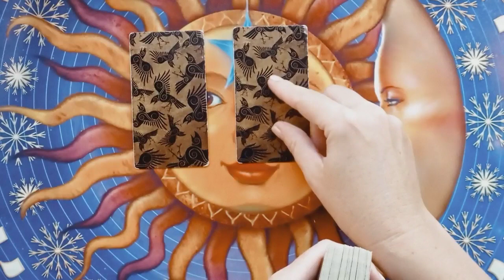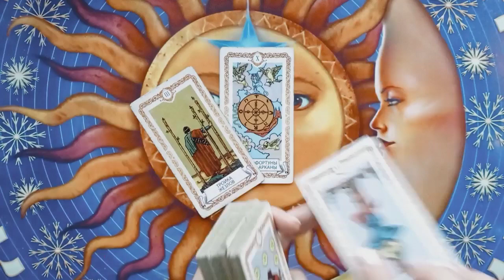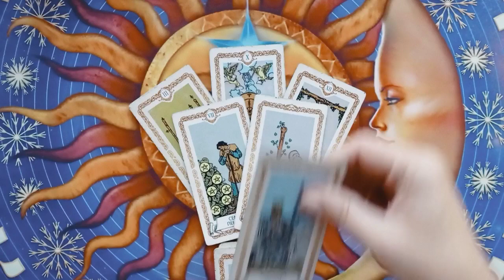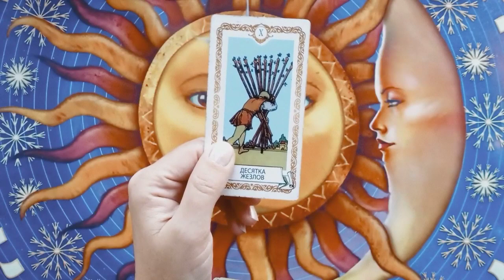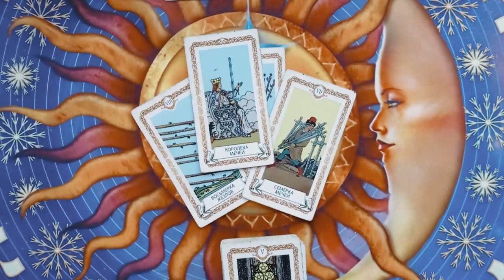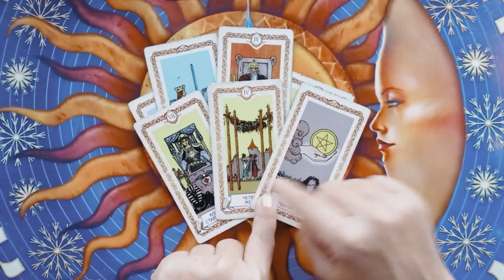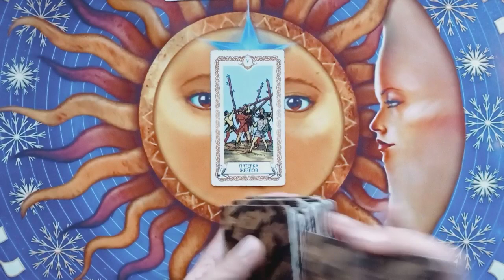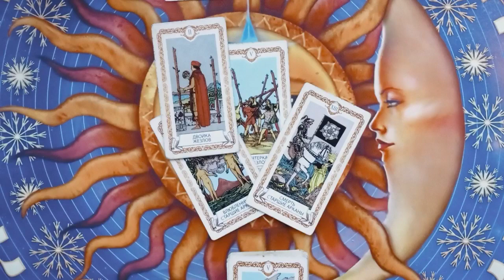❌ОТ КАКОГО ГРУЗА ВАМ НЕОБХОДИМО ИЗБАВИТЬСЯ ⁉️❌ Общий расклад на 3 варианта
Тайм код
1 вариант 1:42
2 вариант 8:52
3 вариант 17:31

Не всё нюансы могут проигрываться и это нормально для общего расклада. Видео рекомендуется смотреть только, если оно откликается вашей интуицией.
Для личный консультаций пишите "хочу расклад" На WatsApp 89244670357
Всем добра, процветания и пусть сегодняшний день будет лучше, чем вчера!!! ❤❤❤